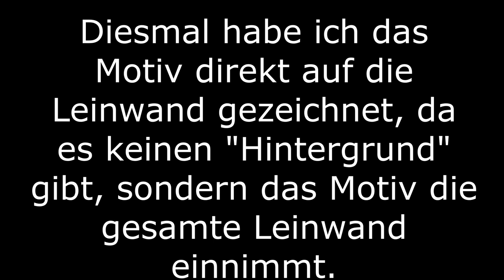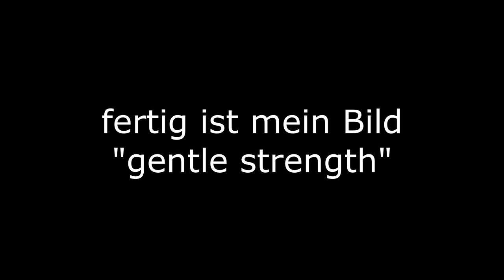making of painting "gentle strength" / acrylic abstract painting / demo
mein making of meines Bild "gentle strength"...(sanfte Stärke). entschuldigt bitte die schlechte Beleuchtung..Ich arbeite gerad an einer Besserung..:-)

Trotzdem viel Spaß beim Schauen.